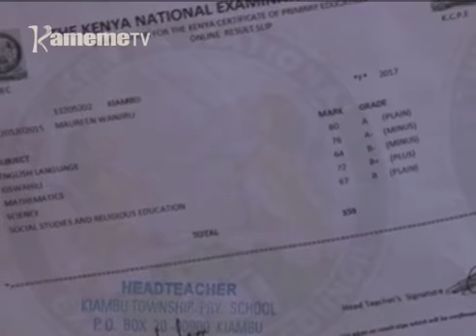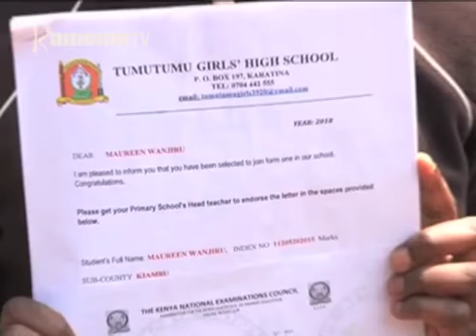Muciari kaunti-ini ya Kiambu kuiywo mbeca cia thukuru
Mutumia umwe kuma kaunti-ini ya Kiambu Florence Nyambura, ena kiriro na kieha thutha wa gutunywo mbeca na njira ya kiriga, iria aratanyite kurihira muiritu wake bithi ya kuingira kirathi kia form one thukuru-ini wa sekondari wa Tumutumu kaunti-ini ya Nyeri.
Giiko giki kirahanikire thutha wake kuhenio niu mundu uria uretuite no angirie muiritu ucio tabarira-ini ya equity wings to fly na thutha wa gucokia form icio arakura niciamaheni.